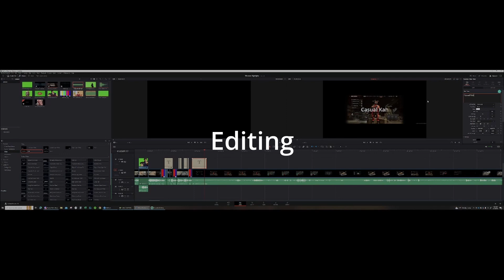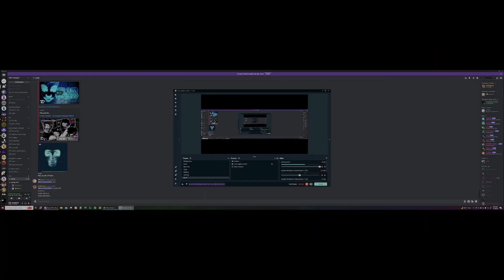Warzone Highlights and Funny Moments